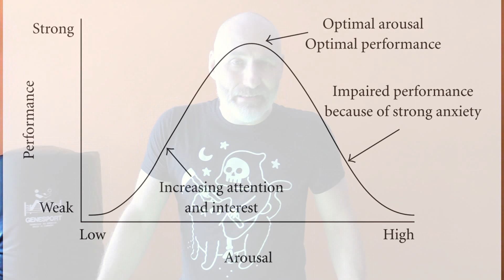Harnessing the Audience Effect in a Fight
Here is one of the most overlooked aspects in the de-escalation and psychology of a street fight: the role of the audience in self-motivating as a mob, their potential to become impromptu assistants to the aggressor and the possibility of recruiting them to be your assistants.